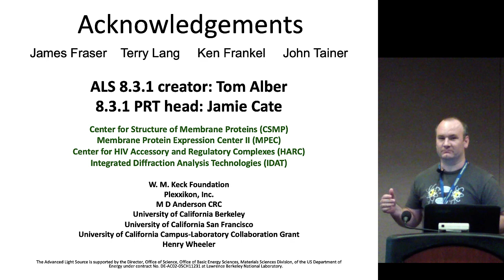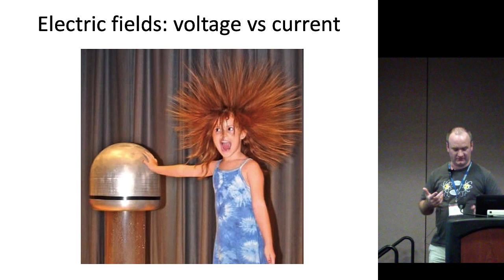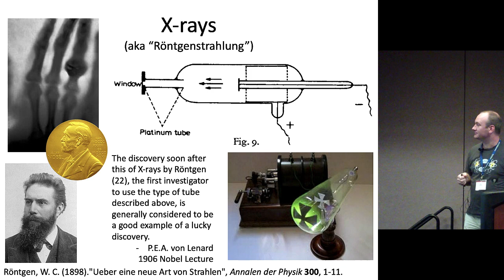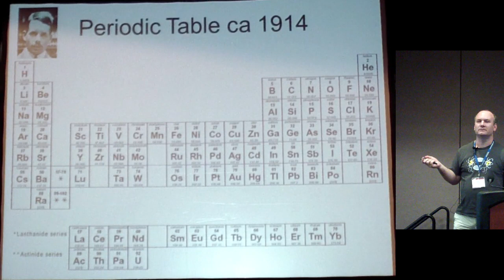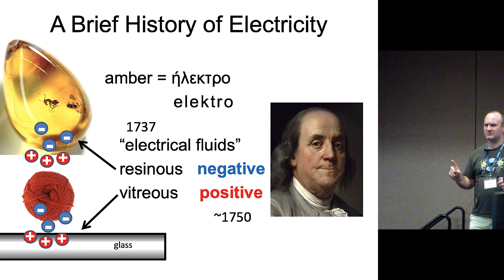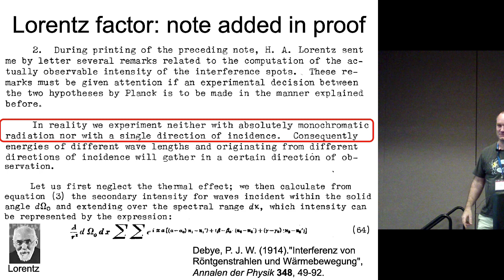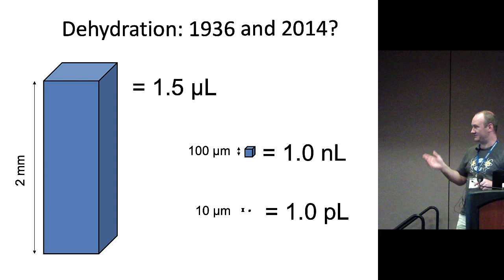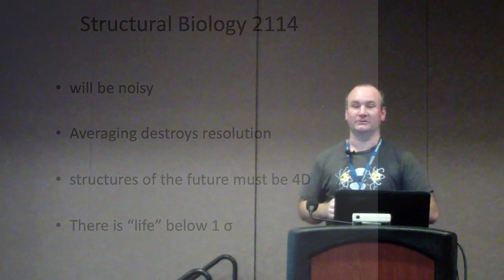The Dawn of the Age of Uncertainty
James Holton, ALS-ENABLE beamline scientist at BL 8.3.1, gives a talk at the 2014 ACA on the age of uncertainty as it relates to scattering of X-rays.